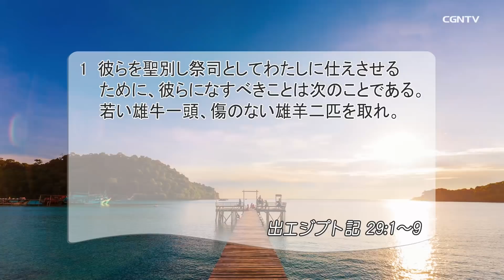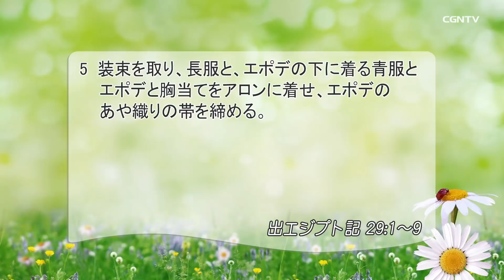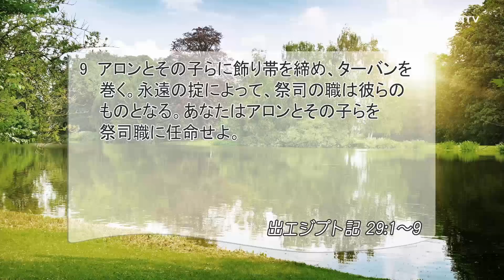[リビングライフ]聖別されて務めに備える神の働き人(出エジプト記 29:1-9)｜吉原学牧師